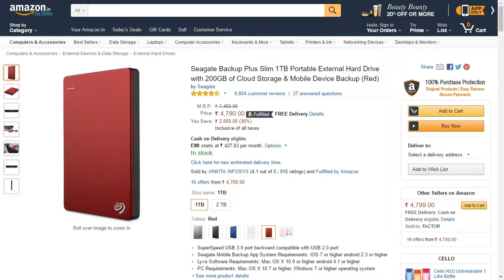Price & Buying Seagate Backup Plus Slim 1TB HDD online in ONE minute - 15th AUGUST OFFER!!!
Quick research before buying a Seagate Backup Plus Slim 1TB HDD online through the top ecommerce portals in India such as Amazon, Flipkart, SnapDeal, Tata Croma Retail & Reliance Digital.

Found the cheapest price of the seagate 1tb externad hard drive at Rs 4,299/- on Reliance Digital, but however they had an inquiry form instead of Buy Now and hence skipped.

After Reliance Digital the second best price and cheapest was at Tata Croma Retail at Rs 4,399/- and remaining pricing as follows :-

SnapDeal.com - Rs 4,659/-
Amazon.in - Rs 4,790/-
Flipkart.com - Rs 4,890/-
ebay.in - Rs 4,950/-

Have purchased seagate 1tb external hdd from Croma and will share an unboxing video asap.